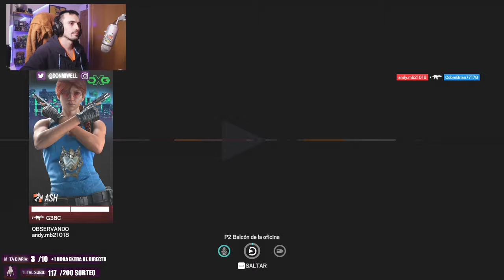HASTA CONGELADO SOY IMPARABLE| MIWELL